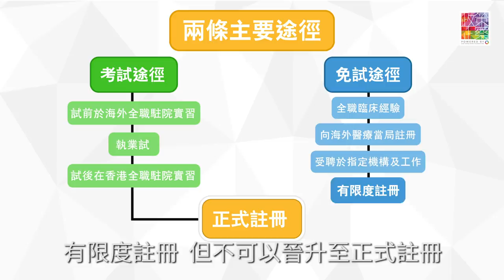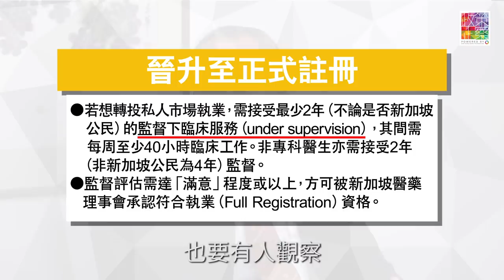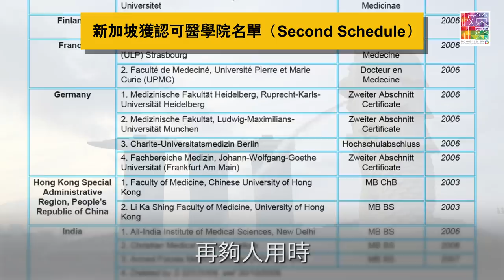【霍泰輝專訪】 EP 2：新加坡免試機制 值得參考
//呢啲考試其實令資深醫生卻步，我自問自己去考都會「肥佬」，因為我專科咗多年，我係兒科，但你要考與我專科無關嘅，可能我有困難。//

叫你畢業十幾廿年，行回頭路考返中學公開試，你讀書幾叻都驚唔合格啦！放諸考核海外醫生嘅執業試，中大副校長兼醫學院前院長霍泰輝教授就話，個考核制度吸引唔到資深嘅專科醫生。

相對嚟講，佢覺得新加坡嘅「免試」有限度註冊制度值得參考，而且機制亦更有彈性，聽下佢點講 📽

【霍泰輝專訪】
EP 1 // 培訓專科醫生要13年 遠水點救近火？